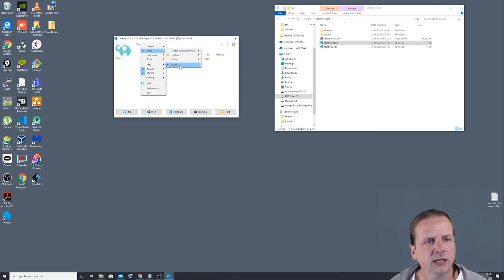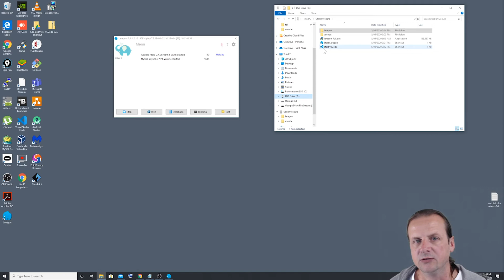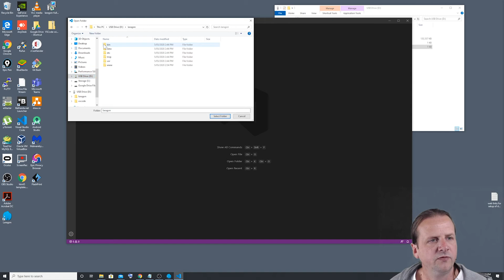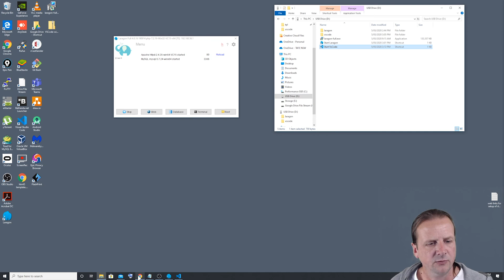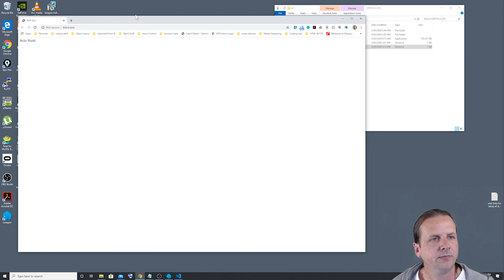Starting a Blank PHP Project in Laragon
This will show you how to start a blank PHP project in Laragon.